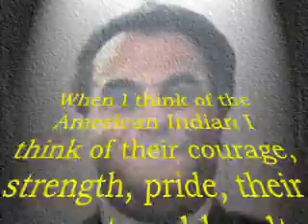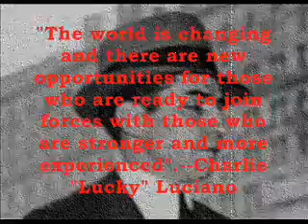Mafioso Wisdom (Fly Me to the Moon)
Quotes from famous Mafiosos.